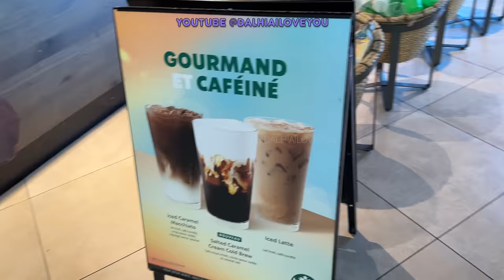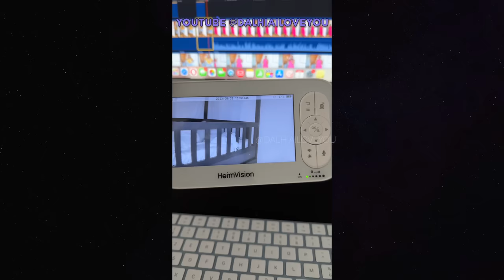VLOG | Nouvelle voiture 🥹| New Parfums 🥰 | New Wig MoreFace❤️‍🔥 | Make up Routine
Hair details: 26inches Yaki Straight 13x6 HD Lace Frontal WigDirect Link➤
Free Code: “ DALH”  $$$20 OFF

You may also like:
1. Wear Go Glueless Wig➤
2. 13x4/13x6 Lace Front Wig➤
3. Follow morefacewig On Social Medias

Questions fréquemment posé :
Je suis Camerounais 100% Bami
Je suis maman de deux fille Maliah & Meliah :)

♡Music in my vidéo credit to :